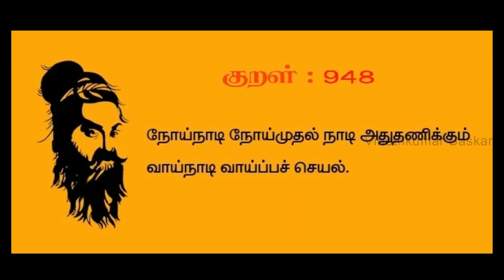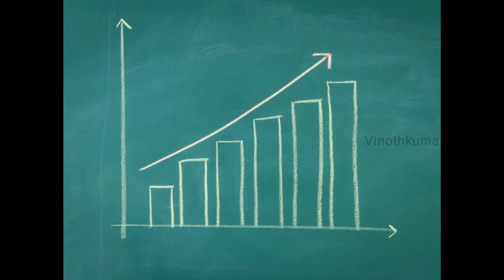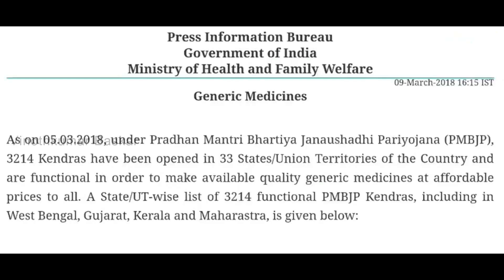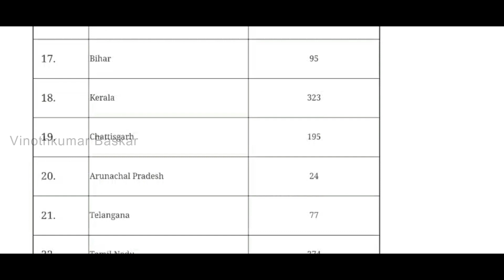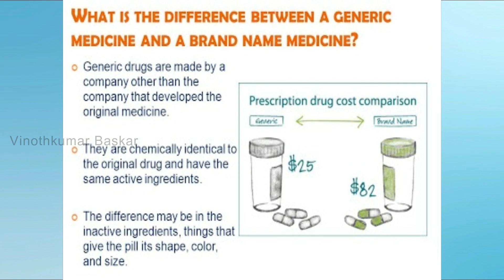Generic Medicine - Some Truths and Views in Tamil